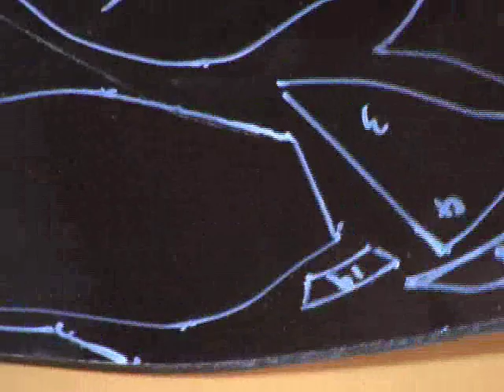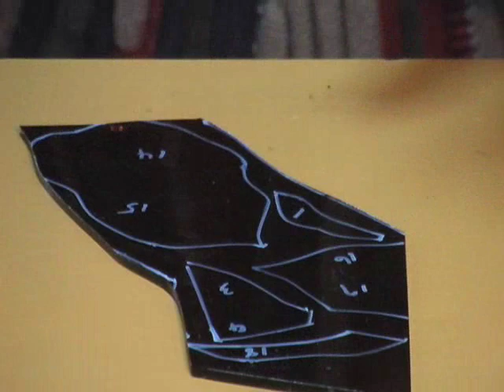ステンドグラスの作り方｜カット技法 H7/12:型紙を使ったカット How to make a Stained Glass:cutting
ネットスクール達風《ネットで無料ステンドグラス教室》で紹介している制作技法の一つです。《型紙を使ったカット》
目から鱗の達風流ステンドグラス・テクを身に付けて「正確でスピーディー」なガラスカットをお楽しみ下さい。

【ステンドグラスについて詳しく知りたい人は】